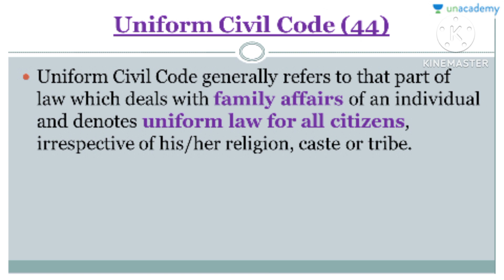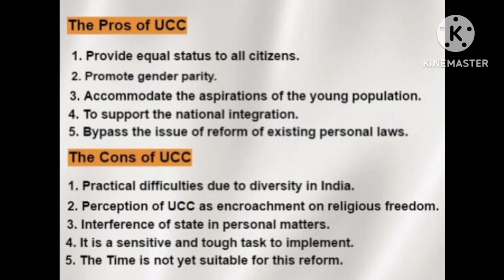Significance of Uniform civil code || grp-1 mains||பொது சிவில் சட்டம்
To analyse the merits and challenges in ucc.
useful for tnpsc ,upsc mains

one law one nation
The Uniform Civil Code (Hindi: समान नागरिक संहिता, romanized: Samāna Nāgarika Saṃhitā) is a proposal in India to formulate and implement personal laws of citizens which apply on all citizens equally regardless of their religion, gender and sexual orientation. Currently, personal laws of various communities are governed by their religious scriptures.[1] Implementation of a uniform civil code across the nation is one of the contentious promises pursued by India's ruling Bharatiya Janata Party. It is an important issue regarding secularism in Indian politics and continues to remain disputed by India's political left wing, Muslim groups and other conservative religious groups and sects in defence of sharia and religious customs. Personal laws are distinguished from public law and cover marriage, divorce, inheritance, adoption and maintenance. Meanwhile, article 25-28 of the Indian constitution guarantees religious freedom to Indian citizens and allows religious groups to maintain their own affairs, article 44 of the constitution expects the Indian state to apply directive principles and common law for all Indian citizens while formulating national policies.[2][3]